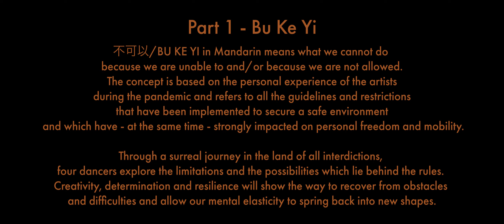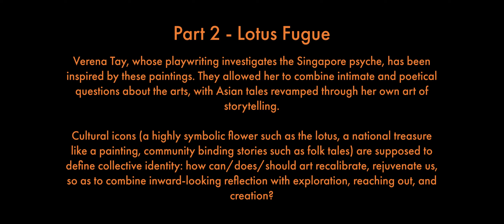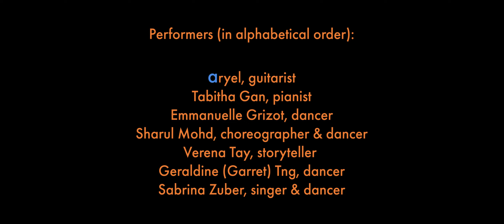In Your Hands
In Your Hands was performed at the Esplanade Recital Studio on 26th February 2022.